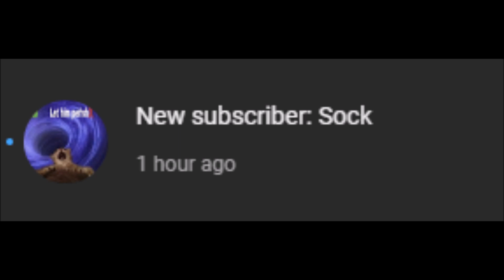shoutout to my newest subscriber